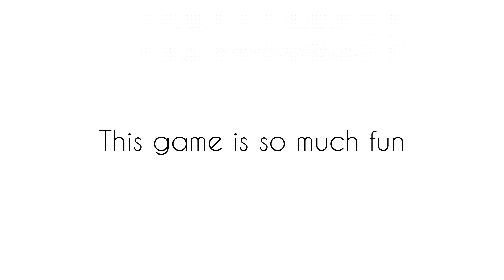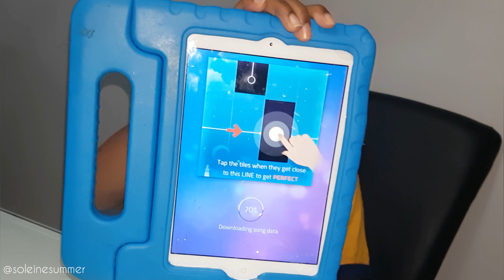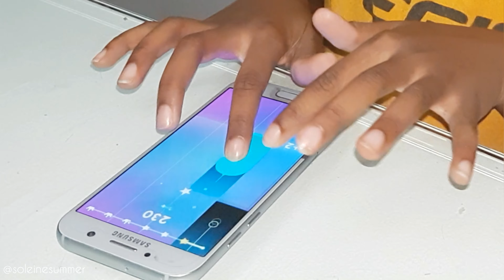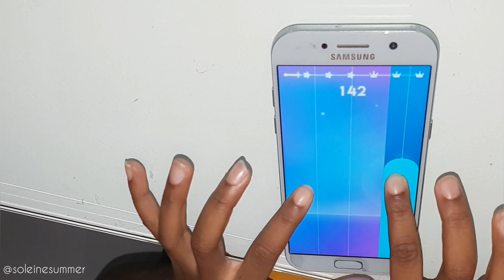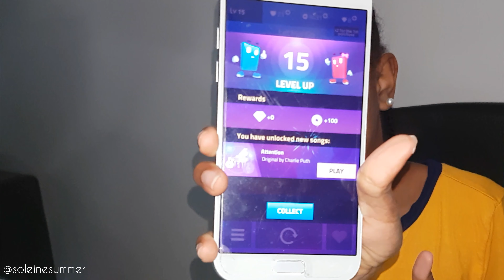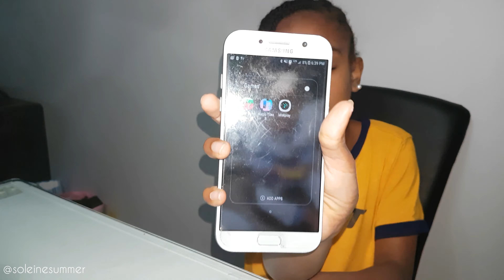Magic Tiles 3 | Soleine Summer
Hey guys, today I'm going to be showing you one of my favorite video games that I like to play with my friends and family.

Hi, my name is Soleine Summer and I'm 7 years old and I would like to welcome you and your family to my channel. The content that is being showed on my channel will be Pg family friendly content that stars (myself) Soleine and my family and friends doing some fun and entertaining challenges, interviews and DIY projects for everyone to enjoy.

Xo Soso

My  favourite channel's are Rebecca Zamolo, The Royalty Family, Piper Rockette, Sophie Fergi, Ryan's Toys Review, Ireland Boys Productions, Rohan tv, Dobre Brothers